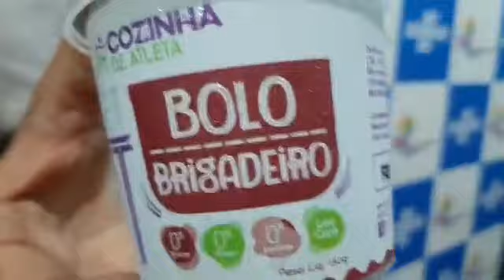Feira do Empreendedor do Sebrae SP 2019 Câmara de Comércio Brasil, Canadá, Paulo de Castro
Empreender é para todos! Foi o lema da Feira do Empreendedor do Sebrae. Regina Ramalho entrevistou o Diretor de Relações Institucionais da Câmara de Comércio Brasil -Canadá, Paulo de Castro que explicou um pouco sobre o mercado de exportação FeiradoEmpreendor

LIVRO (criação Regina Ramalho) TREINAMENTO NOVO:
Pare de dar desculpas: 107 Perguntas que vão impulsionar sua comunicação

Aprenda como impulsionar a sua comunicação. Antes do lançamento especialistas em carreira, negócios, neurolinguística, marketing (prefaciadores da obra) e mais de 100 empresários (entrevistados pela jornalista) testaram e aprovaram o treinamento.

Venha descobrir como me libertei do que chamo de 'Caixa Preta' e construí uma marca (empresarial e pessoal) poderosa.
"Sua imagem você constrói" Regina Ramalho
Especialistas em carreira, negócio, neurolinguística, marketing e mais de 100 empresários testaram e aprovaram o treinamento.
NOSSA MISSÃO
🏆O portal foi idealizado pela jornalista Regina Ramalho com a missão: conectar pessoas, transformando as relações de trabalho. O nosso business são as palestras, treinamentos e consultorias de comunicação.

BREVE BIOGRAFÍA
🦉Regina Ramalho, fundadora do portal jornalista, jurista, cerimonialista e gestora especializada em comunicação estratégica e construção de imagens. Consultora Comportamental, Facilitadora Organizacional e VP (Vendedora Profissional), Além de Educadora Financeira pela metodologia DSOP e Presidente da Comissão de Diversidade & Inclusão da Abefin- Associação Brasileira de Educadores Financeiros. PraCegoVer: Regina é magra, loura, com olhos verdes.

Agora também chegou a sua vez de nos ajudar e reconhecer o nosso trabalho e equipe.